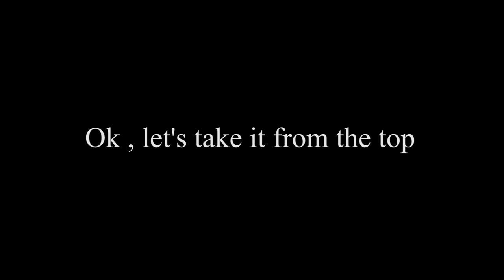Alternative Cyprus Spearfishing #1 |Seals-stingray-turtle|Killing Shots up to 4m-GoPro|Pescasub